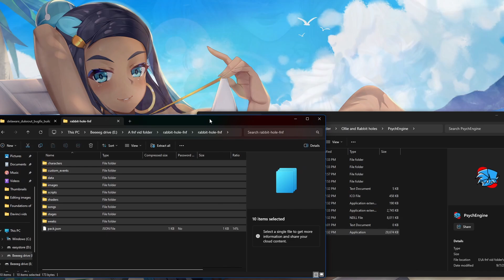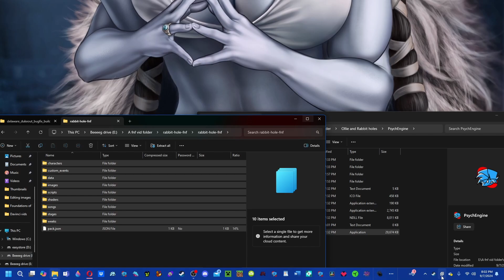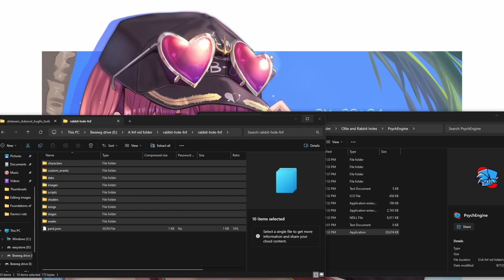We going Kureiji Duking it out in This Rabbit Hole In This One | Fnf Three Random mods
Get it? The Title Kinda combines all three mods.